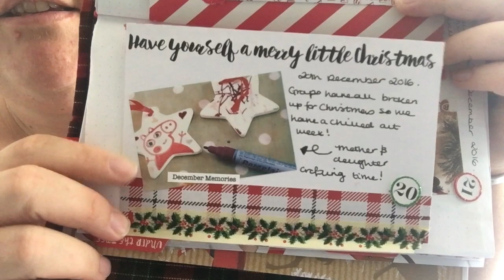My thoughts on doing a December Daily (in a travelers notebook)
A vlog from me on my thoughts regarding doing a December Daily memory keeping project. Is it worth it, did I enjoy it etc.
Also my thoughts on doing it in a travelers notebook!